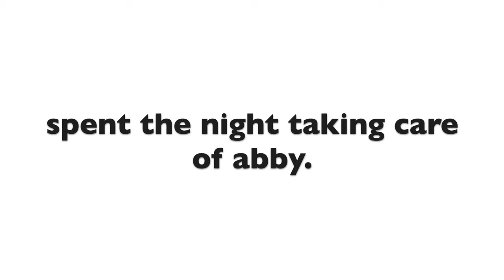ONE MORE TRIP TO THE URGENT CARE! | WHICH DAUGHTER IS SICK NOW? | CHAT WITH ME ALL DAY! | DITL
AMAZON FAVORITES:

TRAVEL BACKPACK & Cubes:

Travel Compressions Bags:

LUG TRAVEL BAG:

MICROFIBER BEACH (TRAVEL) TOWELS:

GoPro HERO9 BLACK CAMERA:

Canon PowerShot G7X Mark II Digital Camera:

Monitor Stand Riser Desk Organizer:

Bookshelf for Desktop Storage:

ART MARKER SET:

CURRENT PHONE CASE:

FETCH APP -2000 BONUS points w/ REFFERAL CODE:
5KKJA